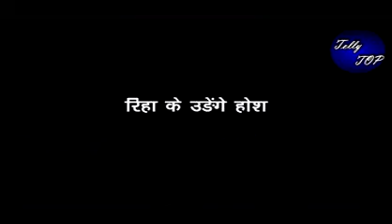KUMKUM BHAGYA || पल्लवी करेगी बड़ा कांड, रिहा के उड़ेंगे होश